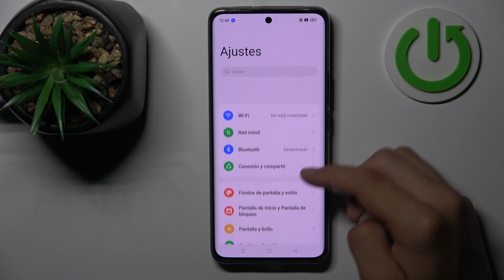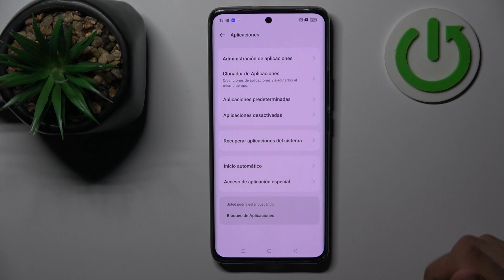Cómo desactivar bloqueo de aplicaciones en Realme 11 Pro + 5G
Aprende a proteger tus aplicaciones en Realme 11 Pro + 5G con el bloqueo de aplicaciones en este tutorial completo. Descubre cómo deshabilitar el bloqueo de aplicaciones para mantener tu privacidad y seguridad. Sigue nuestros pasos detallados y explora las opciones de configuración para personalizar el bloqueo de aplicaciones según tus necesidades. No te pierdas este tutorial sobre cómo activar y desactivar el bloqueo de aplicaciones en Realme 11 Pro + 5G y mantén tus aplicaciones seguras.

¿Cómo activar el bloqueo de aplicaciones en Realme 11 Pro + 5G? | Cómo desactivar el bloqueo de aplicaciones en Realme 11 Pro + 5G | Pasos para proteger aplicaciones en Realme 11 Pro + 5G.